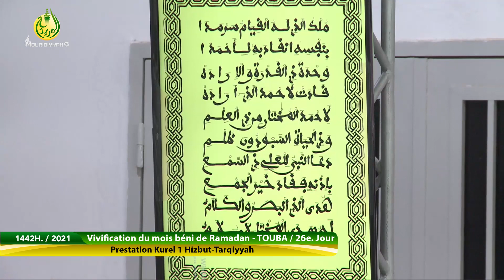Yahbudu kulillaha kurel 1 Hizbut Tarqiyyah 26ramadan 2021